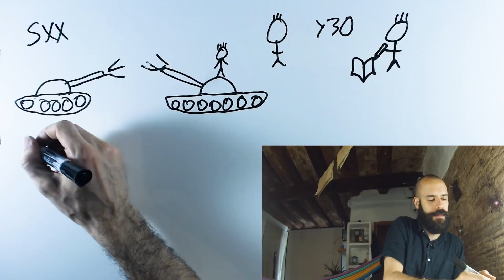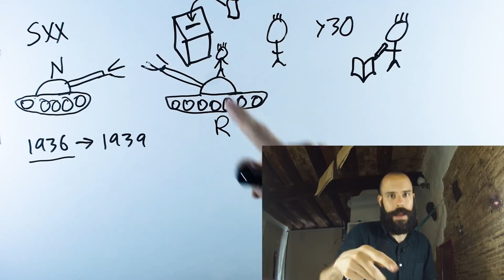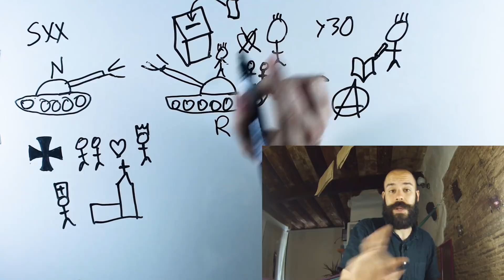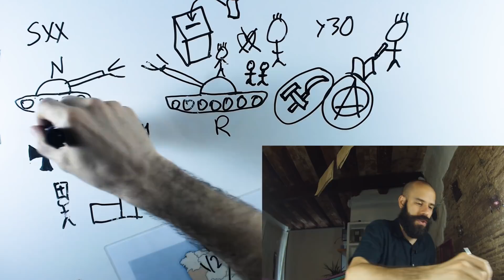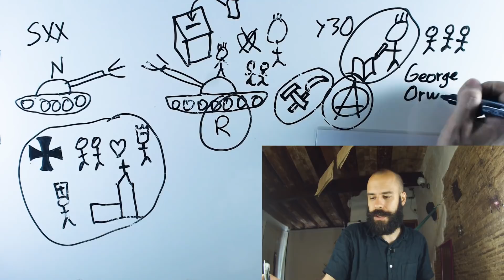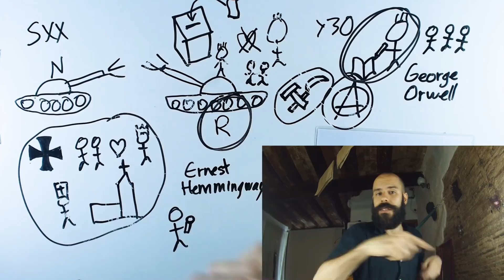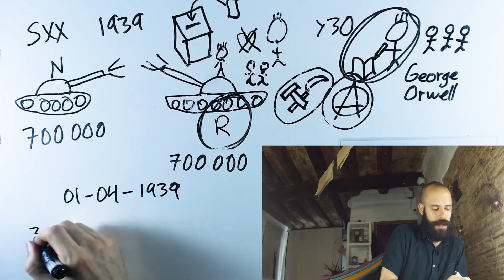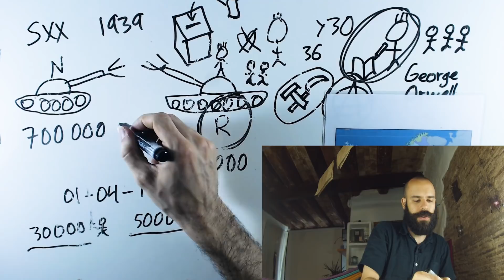The Civil War — History of Spain Ep. 24 - Intermediate Spanish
Keep following the history of Spain and track your input time on our

Vídeos en Español gratis para principiantes!
This is a channel that tries to provide interesting listening practice for students of Spanish. Get used to real Spanish used in context, and eventually develop a native-like intuition for the grammar and the vocabulary, together with a clear pronunciation.